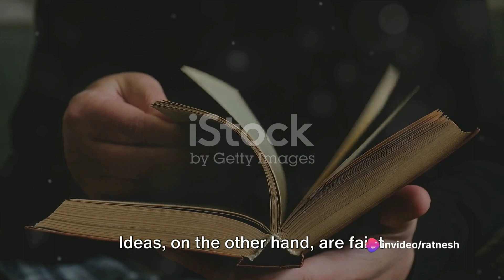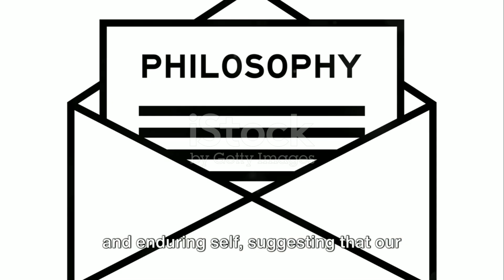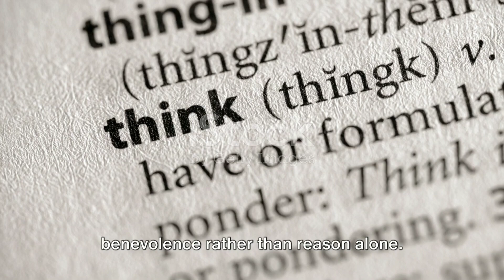David Hume: The world of ideas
David Hume, an 18th-century Scottish philosopher, is famous for his empiricist approach to philosophy and his skeptical views on various topics, including causality, induction, and the existence of the self. His works, such as "A Treatise of Human Nature" and "An Enquiry Concerning Human Understanding," have had a profound influence on modern philosophy.